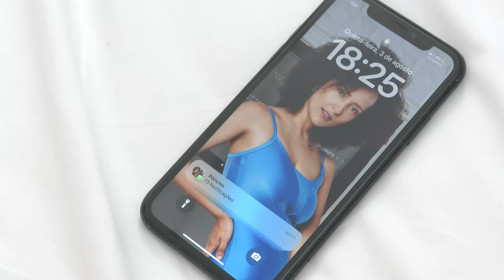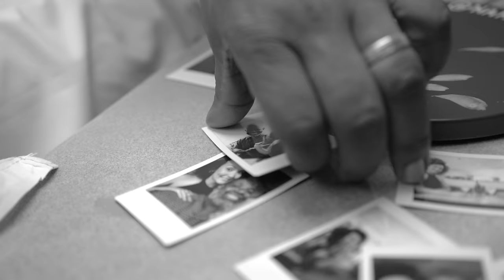Péricles - Ainda Me Iludo (Videoclipe Oficial)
Ouça AindaMeIludo em todas plataformas de música.

SHOWS: Carol Nicolau (Marcinho Costa)

AINDA ME ILUDO
Cleitinho Persona/Elizeu Henrique /Lucas Nage/Vinicius Nage /Jota Reis

É ainda não foi dessa vez não
Hoje acordei pensando lembrei nós dois
Desbloqueei meu celular
Vi você ON, mandei um OI
Com a sensação de arrependimento
Porque eu sei que vai ignorar

Você não vê
Mas sei quem Deus tem vendo eu chorar
Fica a pergunta que não quer calar
Por que Ainda Me Iludo?
Com alguém que pouco se importa
Você já tá no futuro e eu sonhando com a volta

Alimentando a saudade
Se teu silêncio já falou sem você digitar
Por que ainda insisto em te amar?

Diretor: Eduardo Galeno
Roteiro:  Lidiane Faria (Farias Produções)
Assistente de direção: Ulisses Andreguetto
Diretor de Fotografia: Gabriel de Paula e Eduardo Galeno
Produtor geral: Ulisses Andregueto
Grua e Cammate : André Martins
Making of: Gabriel de Paula
Beauty:  Marcelo Brito
Stylist Péricles:  Juliana Magalhães
Catering: Lucinha Eventos
Atriz e Bailarina: Mayra  Maris Rodrigues
Ator: Gledson Fonseca